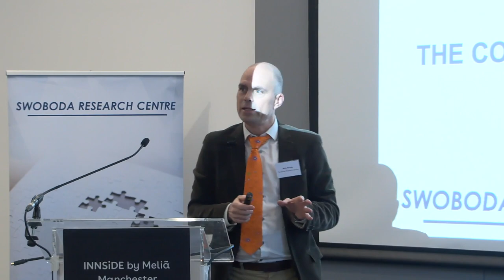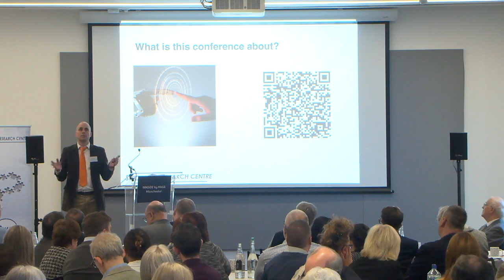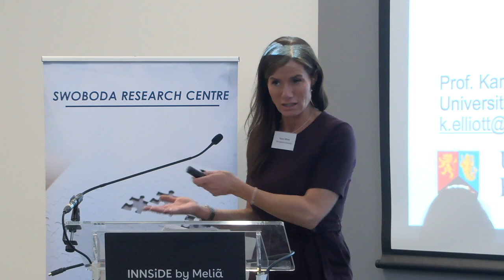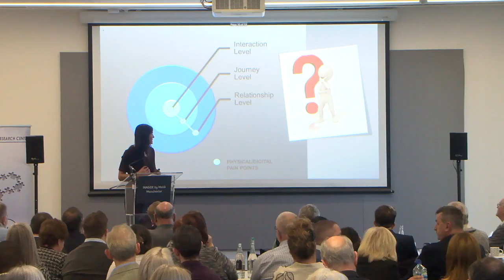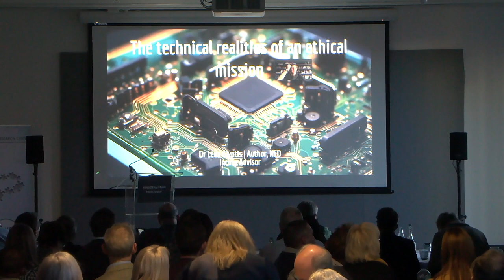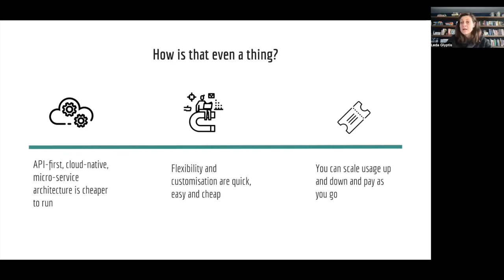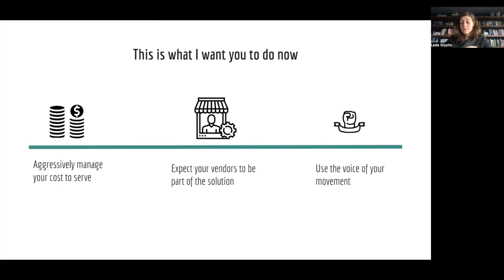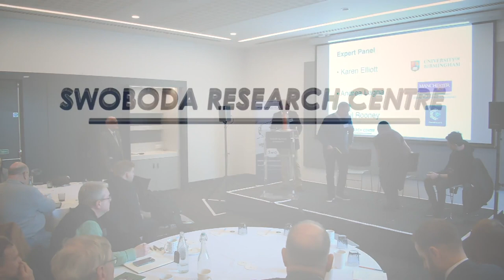Swoboda Conference November 2023 Session One AM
The first (morning) session of the Swoboda Credit Union Conference on 24th November 2024 in Manchester. Featuring presentations from Professor Karen Elliott from University of Birmingham, author and NED Dr Leda Glyptis and a panel including Karen, Leda, Paul Rooney from Constituent and Assistant Professor Andrea Lagna of Alliance Manchester Business School.